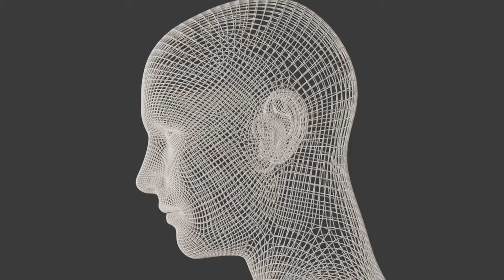Murder Of School Teacher Melinda Pleskovic By Daughters’ Boyfriend Jeffrey Scullin | The Motive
@BlueDotCrime police interrogations

On the evening of October 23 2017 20 yr old Jeffrey Scullin called 911 in a panic because he had just found his future mother in law, Melinda Pleskovic, bloody on the kitchen floor

He and Melinda’s husband, Bruce Pleskovic, had just returned to the home they shared with Jeff’s fiancé (their daughter Anna), their young baby girl, and Melinda and Bruce’s disabled adult child Kyle who has Down syndrome and is nonverbal.

Bruce and Melinda Pleskovic raised their children in the quiet town of Strongsville, OH.

Melinda was a pillar of the community, working as a teacher and also coaching the women’s varsity soccer team.

Inexplicably, The Pleskovic’s daughter Anna began dating Jeffrey Scullin while in high school despite not having Lannister looks, money, or charisma -
After they graduated they got engaged and conceived a daughter. Being a young couple they needed a lot of help.
Anna worked as a waitress at Applebee’s and Jeff claimed to be doing some part-time work but at the time of the murder he told police he was unemployed. To help out, the Pleskovics offered to let Anna, Jeff, and their baby live in their basement rent-free so they could save up for their own place.

They all existed like one big happy family and were excitingly planning Anna and Jeff’s wedding. The Pleskovic’s got along well with the easy-going Jeff.

Anna and Jeff scheduled their wedding for October 2017.

Unfortunately, Months after Jeff moved in, weird occurrences started taking place over the Pleskovic’s home.

Cash started coming up missing after Jeff moved in. Small bills like ones and fives at first. Then larger amounts.

What was Jeff’s motive ? 911 call and police interrogations plus killer’s confession